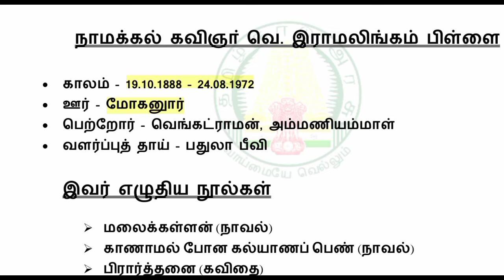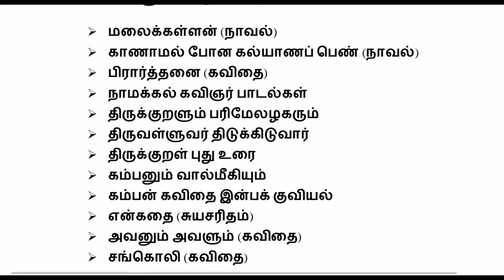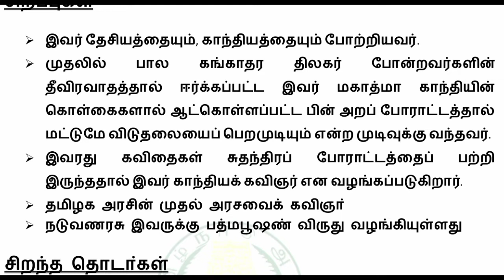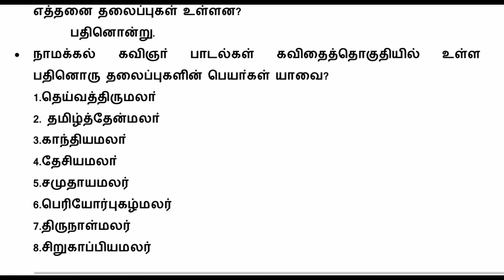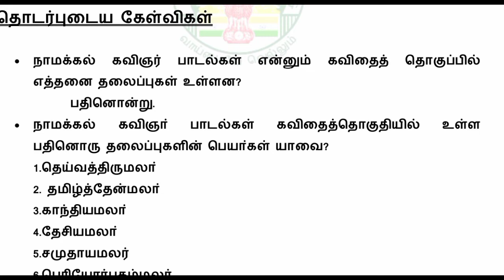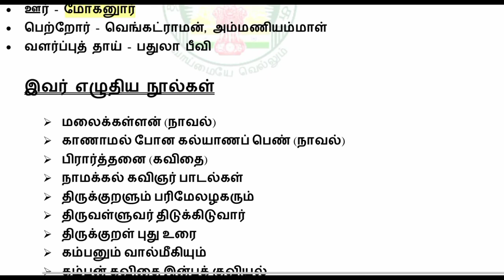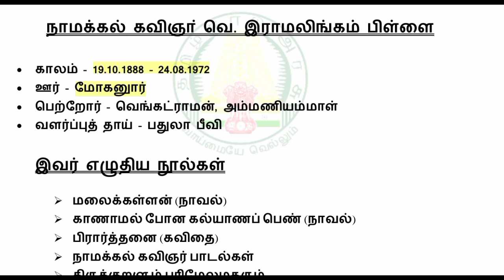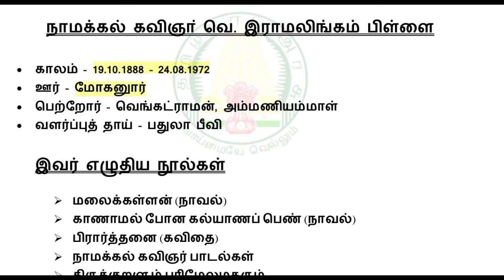நாமக்கல் கவிஞர் - தமிழ் அறிஞர்கள் தமிழ் தொண்டு | TNPSC | பொது தமிழ்